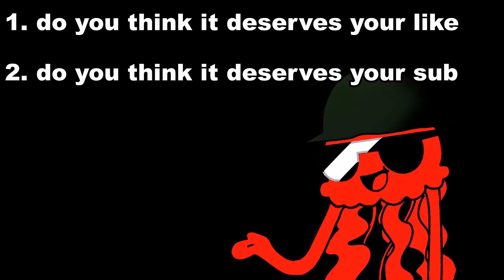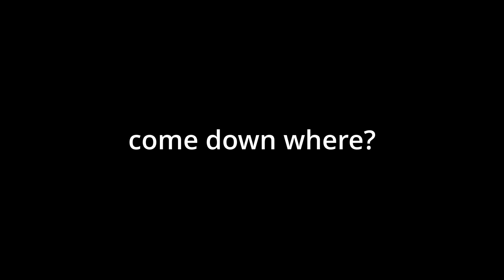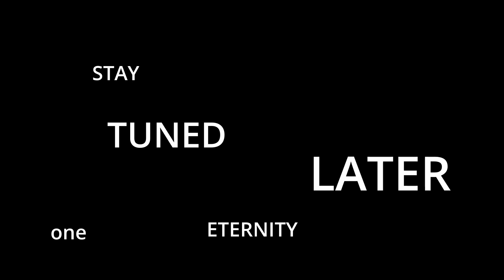I AM LEATHERFACE! [TEXAS CHAINSAW MASSACRE] Ft